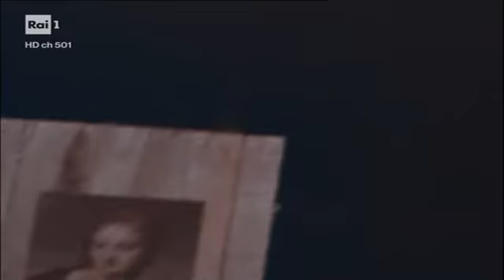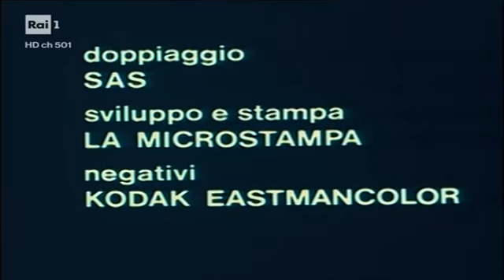k2+1 Episodio 6 Il furto del Raffaello